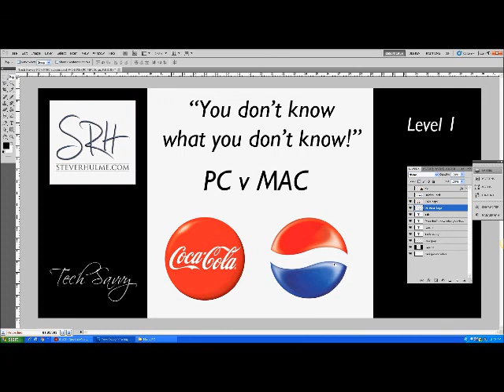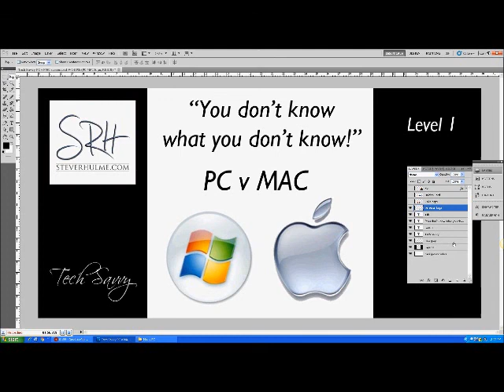Tech Savvy You don't know what you don't know PC v Mac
Tech Savvy - http:/ - 'you don't know what you don't know' back to basics videos for the beginners in computing.
PC or MAC? It's your choice.
Let me help you take the frustration out of computing. Also give you a helping hand by fast tracking you through some of the short cuts to computers.